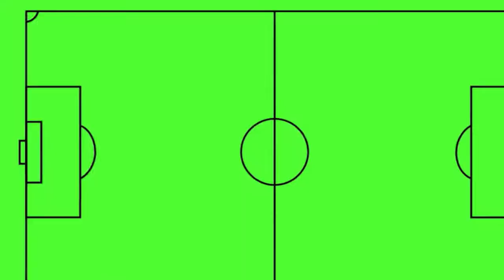ウイイレ2015 イグアイン Higuaín ゴール集 PES PS4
ナポリ イグアインのゴールを7本集めました

ウイイレのショートパスの応酬が多い中で
今回多めに入れたような長めのパスからのゴールは
個人的に気に入っています

SGY_LAB
ブログ

SGY_LABのお気に入り動画

ベストスーパーゴール集 ウイニングイレブン2015 ／

ベストスーパーゴール集２ウイニングイレブン2015／

【ウイイレ】ウイニングイレブン2016